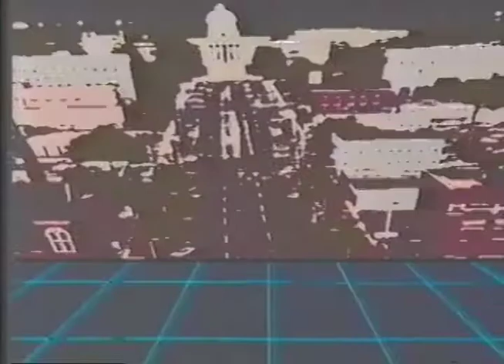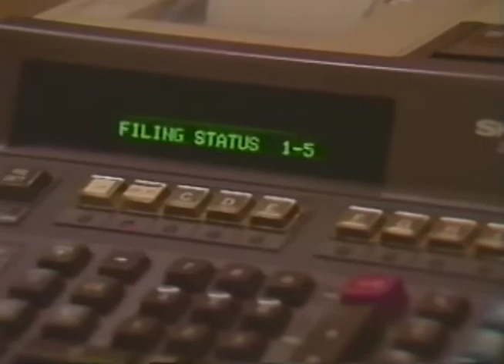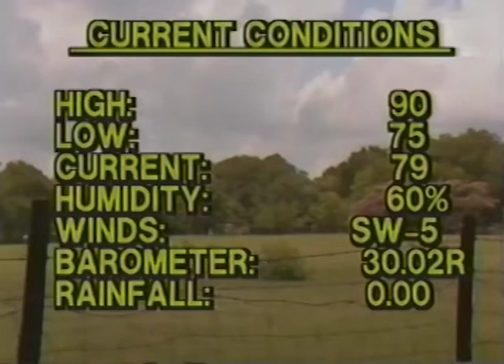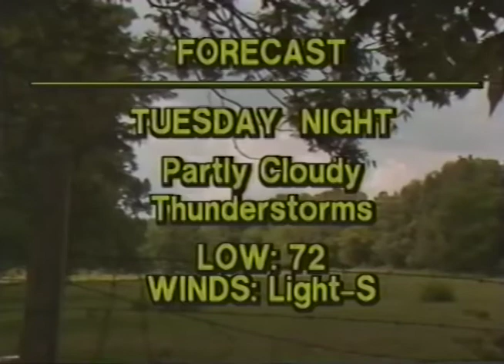WKAB TV Newswatch 32 The Late Report Montgomery June 1986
This broadcast is from WKAB TV in Montgomery, Alabama, United States from June 1986. Some promos, commercials, branding, or interstitial material may be included.